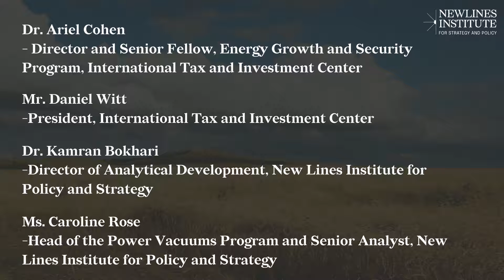30 Years of Bilateral Ties: The Special U.S.- Kazakhstan Relationship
The International Tax and Investment Center (ITIC)'s Energy, Growth and Security (EGS) Program, in collaboration with New Lines Institute, is pleased to invite you to an Executive Briefing celebrating the release of ITIC's newest report, 30 Years of Bilateral Ties: The Special U.S.- Kazakhstan Relationship, authored by Dr. Ariel Cohen and Mr. James Grant.

Focusing on the strategic elements of the U.S.-Kazakhstan special relationship, namely bilateral efforts on trade and investment, non-proliferation, cooperation on Afghanistan, and counter-terror initiatives, the high-level discussion